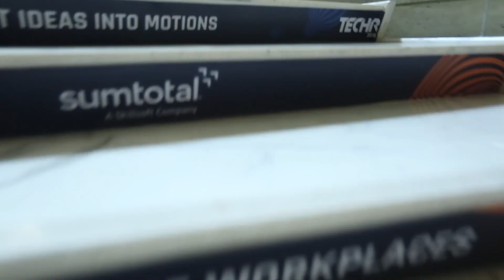Highlights from TechHR 2018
Here's a quick highlight from the 3-day saga and an important announcement for all of you.